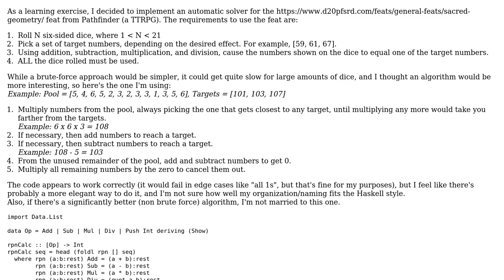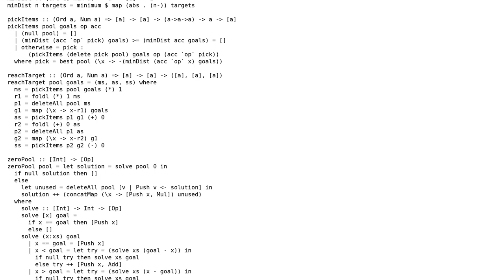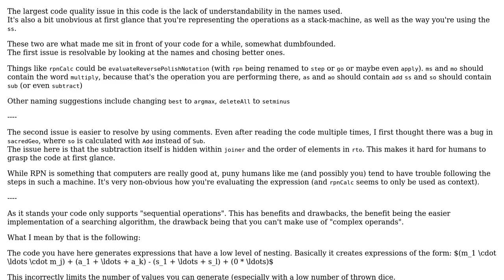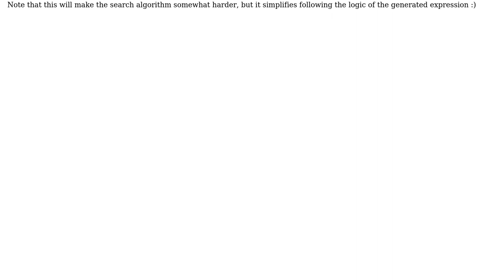Code Review: Dice Arithmetic Puzzle Solver in Haskell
With thanks & praise to God, and with thanks to the many people who have made this project possible! | Content (except music & images) licensed under CC BY-SA | Music | Images & others | With thanks to user Vogel612 user Heslacher user Errorsatz and the Stack Exchange Network Trademarks are property of their respective owners. You are responsible for your own actions.